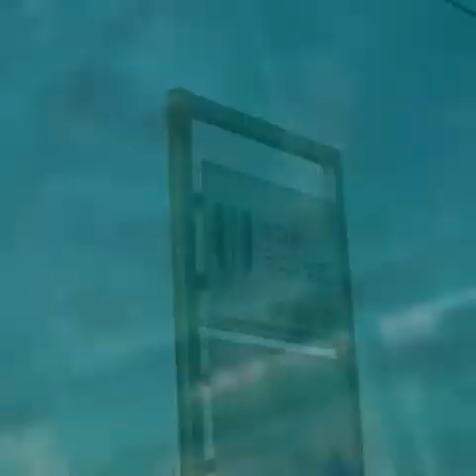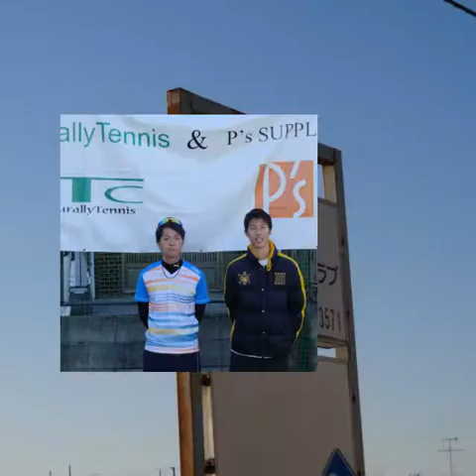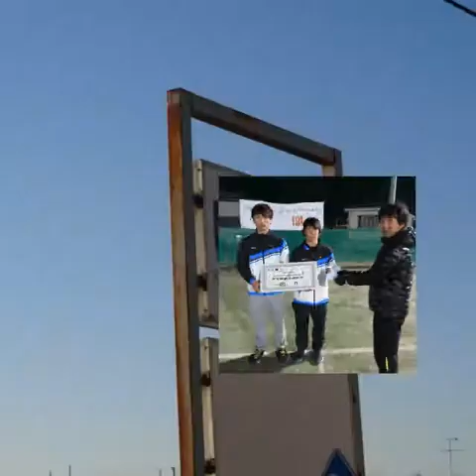第２回NaturallyTennis&川角杯新春トーナメント。スライドショー！